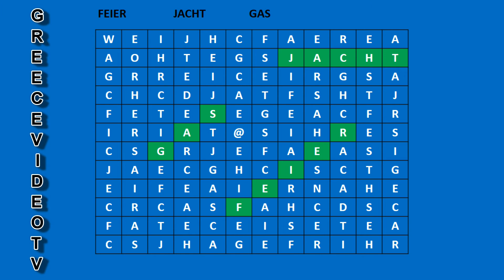LEARN GERMAN AND PRACTICE quiz game find the word ΜΑΘΑΙΝΩ ΓΕΡΜΑΝΙΚΑ παιχνίδι κουίζ βρες τη λέξη 25